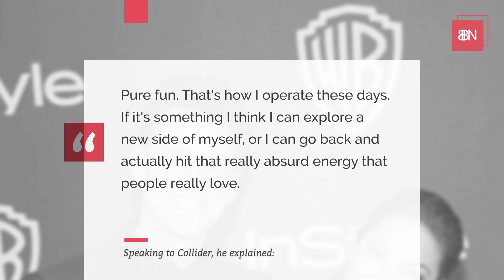Jim Carrey Can Relate To Sonic The Hedgehog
Let him explain.